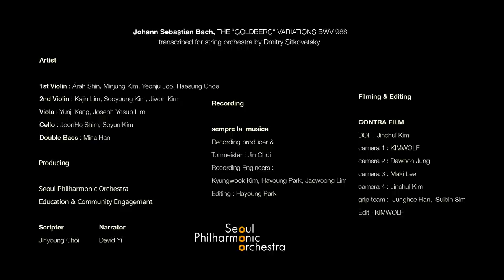서울시립교향악단 온라인 스테이지 "SPO Online Stage" - 덕수궁 석조전 대한제국역사관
♬ 온라인 스테이지 감상 후 설문조사 부탁드립니다!

♬ 서울시향 인스타그램 이벤트에 참여하세요! (~10/29까지)

★ 서울시립교향악단 온라인 스테이지 SPO Online Stage ★
현장의 생생한 분위기를 담아낸 고화질·고음질 영상을 편안하게 즐겨보세요!

* 곡명 : 바흐, 골드베르크 변주곡
Johann Sebastian Bach, THE "GOLDBERG" VARIATIONS BWV 988
transcribed for string orchestra by Dmitry Sitkovetsky

* 연주
- 제1바이올린 : 신아라, 김민정, 주연주, 최해성
- 제2바이올린 : 임가진, 김수영, 김지원
- 비올라 : 강윤지, 임요섭
- 첼로 : 심준호, 김소연
- 더블베이스 : 한민아

＊곡 소개
- 변주곡의 역사에서 가장 위대한 곡으로 평가받는 '골드베르크 변주곡'은 J.S 바흐가 1741년 작곡한 곡이다.

바흐가 작센에서 궁정 음악가가 되도록 많은 도움을 준 카이저링크 백작은 당시 불면증을 앓고 있었는데 이를 치료하기 위해 수면제 대용으로 쓰일 수 있는 곡을 바흐에게 의뢰했고, 바흐는 일자리를 마련해준 백작에게 보답하는 마음으로 이 곡을 작곡했다. ‘골드베르크’라는 제목은 이 곡을 처음 연주했던, 카이저링크 백작이 기용한 젊은 연주자이자 바흐의 제자였던 고트리프 골드베르크의 이름에서 가져왔다.

본래 2단의 건반으로 된 하프시코드를 위해 작곡된 작품으로 아리아로 시작하여 30개의 변주 후 다시 처음의 아리아로 마무리되는, 수미쌍관의 형식을 취하고 있다. 악보에 표기된 그대로 도돌이표까지 연주한다면 약 80분 정도로 긴 시간이 소요되지만, 이번 영상에서는 변주 중 14개를 발췌하여 반복 없이 연주한다.

이번 영상에서 서울시향은 러시아의 바이올리니스트이자 지휘자, 편곡자인 드미트리 시트코베츠키가 스트링 오케스트라를 위해 편곡한 버전을 연주한다.

The Goldberg Variations, BWV 988, is a work by Johann Sebastian Bach composed in 1741. It is considered one of the most significant compositions of the variation form.

Count Kaiserling, who helped Bach become a court musician in Sachsen, suffered from severe insomnia. He commissioned Bach to compose a keyboard work that can help him get through sleepless nights. The name 'Goldberg' comes from one of Bach’s students Gottlieb Goldberg, a young and leading harpsichord player of the time who was employed by Count Kaiserling.

The work is composed for two-manual harpsichord. After the initial presentation of the Aria, Bach goes through thirty variations. The Aria returns at the end and closes the work. If repeats are observed, it takes about eighty minutes to perform the entire work; however, the Seoul Philharmonic Orchestra will present fourteen selected variations without any repeats.

The orchestral version of the work was transcribed by Russian violinist, conductor, and arranger Dmitri Sitkovetsky.

00:00 시작
02:07 Aria
06:02 Variation1
08:10 Variation2
09:56 Variation4
11:05 Variation6
12:30 Variation8
14:10 Variation12
15:21 Variation18
16:57 Variation19
18:30 Variation20
20:44 Variation22
22:10 Variation26
24:25 Variation28
26:20 Variation29
28:52 Variation30
30:53 Aria

* 주최 : 서울시립교향악단, 문화재청 덕수궁관리소